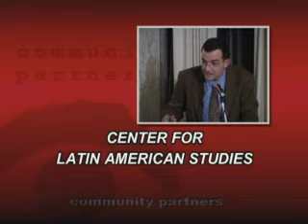The Weakness of the State in Latin America, Fernando Escalante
The Weakness of the State in Latin America
A part of the from the CLAS Latin American Briefing Series

Lecture by Fernando Escalante, Tinker Visting Professor in History, University of Chicago and Professor, El Colegio de Mexico.